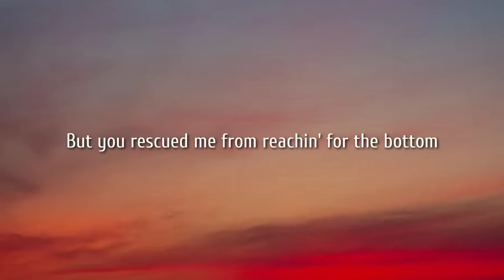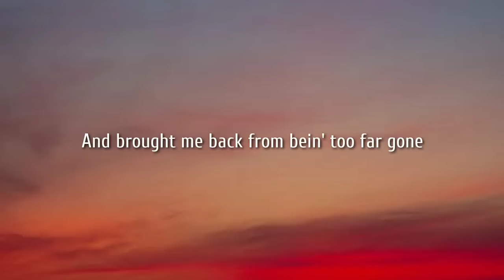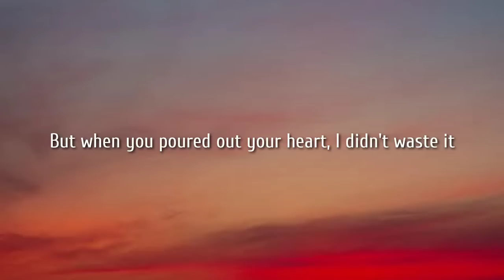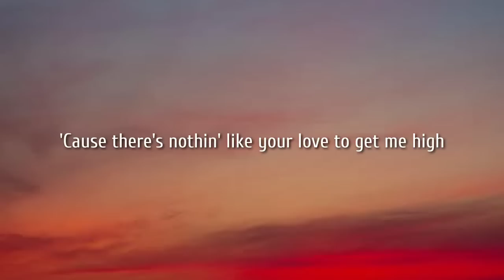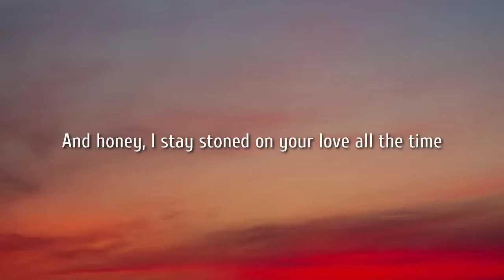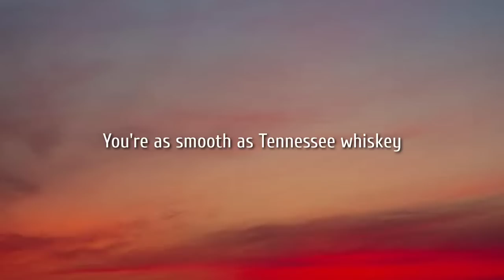Chris Stapleton - Tennessee Whiskey (Lyrics)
Lyrics:

[Verse 1]
And brought me back from bein' too far gone

[Verse 2]
Found the bottom of a bottle's always dry
'Cause there's nothin' like your love to get me high

[Chorus]
And you're as smooth as Tennessee whiskey

[Guitar Solo]

[Outro]
You're as smooth as Tennessee whiskey
Tennessee whiskey, Tennessee whiskey